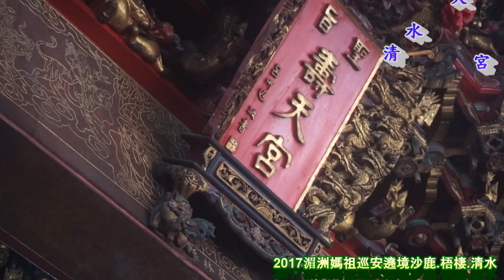2017湄洲媽祖巡安遶境沙鹿.梧棲.清水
2017/10/6
依序宮廟:
沙鹿觀音亭 - 大庄浩天宮 - 清水壽天宮 - 清水紫雲巖 - 清水朝興宮